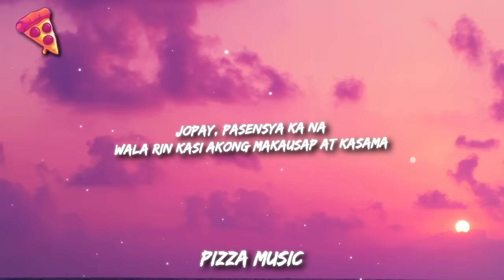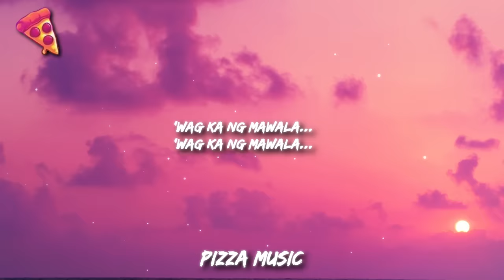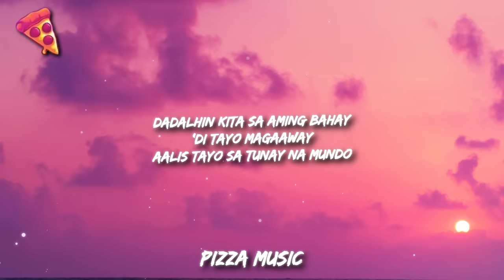Mayonnaise - Jopay (Lyrics)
Lyrics: Jopay - Mayonnaise

Palagi kita'ng pinapanood nakikita
Jopay, pasensya ka na
Wala rin kasi akong makausap at kasama

'Wag ka ng mawala...
Ngayon

Buti ka pa, palagi ka'ng masaya
Jopay, buti na lang
Nariyan ka, hindi na ako nagiisa

Ngayon

Ngayon